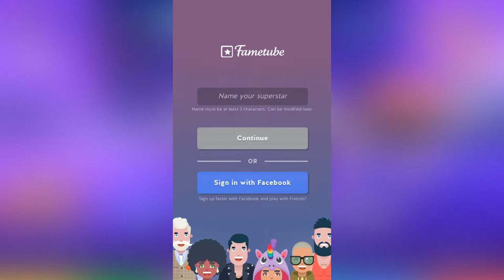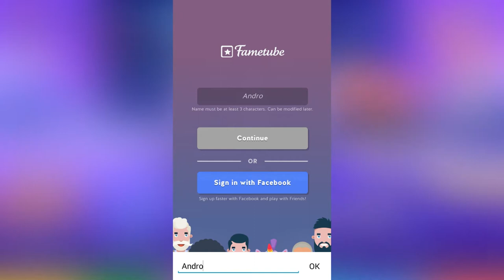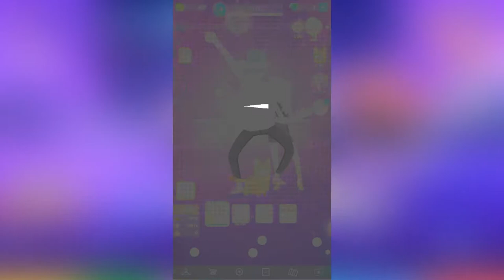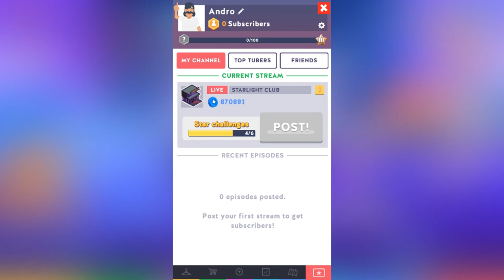Idle Tuber Empire - Gameplay (iOS, Android)